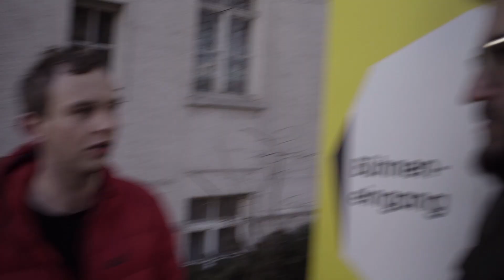Ein Tag an der Theaterakademie August Everding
Folgt Karo und Peter bei ihrer Tour durch die Theaterakademie August Everding – und lernt dabei ihre acht Studiengänge kennen! Live und vor Ort geht das beim TAG DER OFFENEN AKADEMIE am 3.2.2018. Infos

Regie, Konzept und Schnitt: Alex Schaad
Kamera und Farbkorrektur: Ahmed El Nager
Produktionsleitung und Konzept: Carola von Seherr-Thoss
Assistenz: Natalie Baudy / Marc Schmuck
Produktion: Johannes Lachermeier

Mit: Karolina Nägele und Peter Blum sowie Caner Akdeniz, Britta Janßen, Christian Lange, Wiebke Isabella Neulist, Leonard Schulze, Maxi Schwarzkopf und Carolin Werthmann

Dank an: Hans-Jürgen Drescher, Peter Dültgen, Verena Effenberg, Veronika Jabinger, Jochen Krug, Monika Lachenmeir, Jochen Schölch, Nathalie Schörken, Udo Terlisten, Stephan Wintersberger, die Studierenden der Studiengänge Bühnenbild und -kostüm sowie Dramaturgie und alle beteiligten MitarbeiterInnen der Theaterakademie!